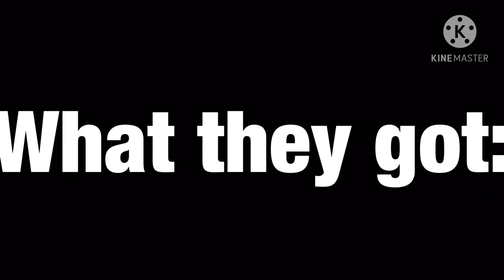Secret Santa! | ❤️Val New Street: “Old Past New Life” ❤️| [Ep.7]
'Description'

┊↷ ·˚ ༘ Welcome to

┊↷ ·˚ ༘ ❤️ Val New Street! ❤️

┊ ོ  Remember to be bright  💮

┊⑅· ˚ ༘ ♡ Template by Blixwolfy ❤️
۵┊
۵
A Series by Blixwolfy!

˚ ༘♡ ⋆｡˚ ꕥ

♡✦Open up my video!
♡✦ Have a cutie day ✨
Word from Channel
Owner! ✨ :
- ̗̀♡ ✎Goodbye have a good day!